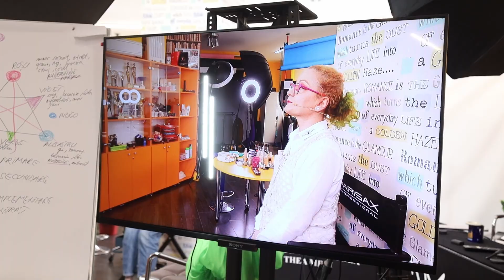Curs makeup la @mirelavescanmakeup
Începem un nou curs de makeup la @mirelavescanmakeup academy , un curs complet și complex în data de 7 iunie. @mirelavescanmakeup academy este cea mai bună școală de machiaj din Romania.